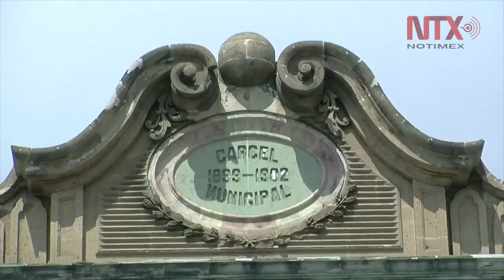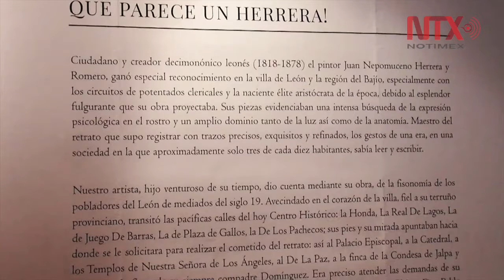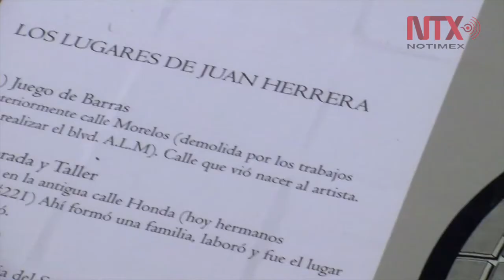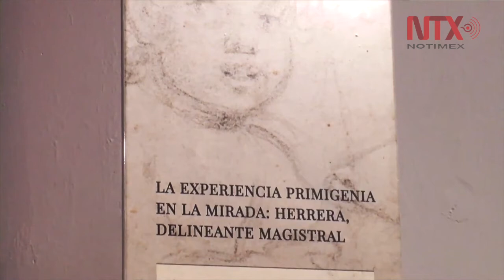Difunden en León, Guanajuato, vida y obra de pintor Juan Herrera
En conmemoración al bicentenario del nacimiento del pintor leonés Juan Nepomuceno Herrera, el Museo de las Identidades Leonesas realiza una serie de actividades y exposiciones para mostrar la vida y obra el artista